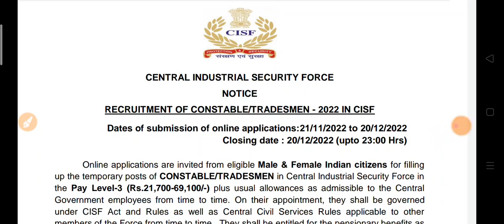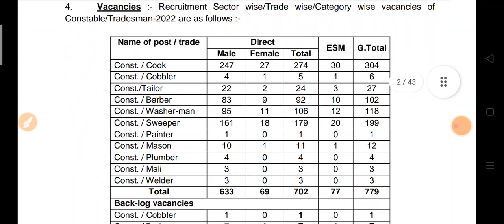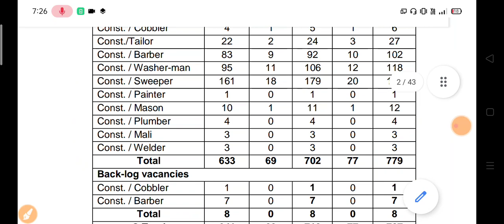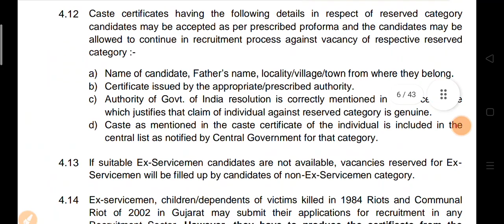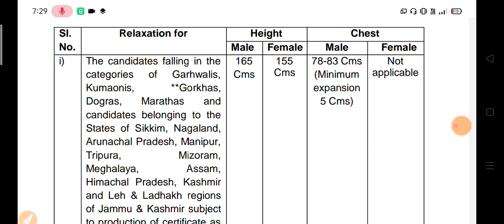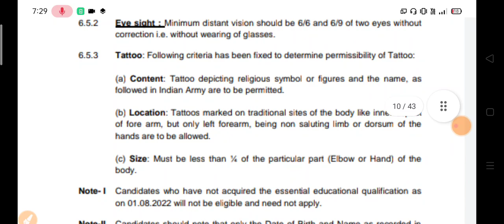CISF TRADEMAN RECRUITMENT | 10th pass ITI Apply Now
cisf recruitment
cisf recruitment 2022
cisf bharti
cisf Trademan Recruitment
cisf recruitment for iti
iti sarkari result